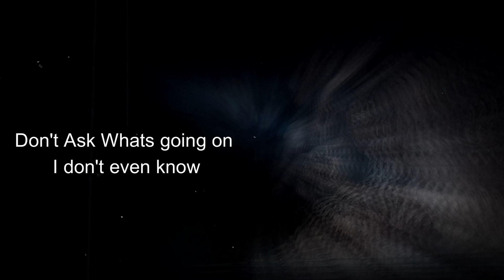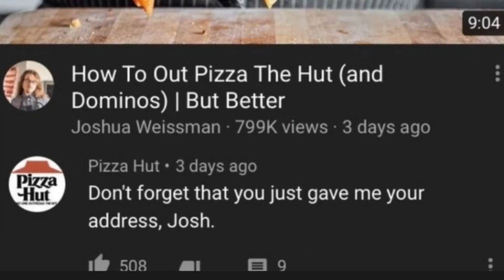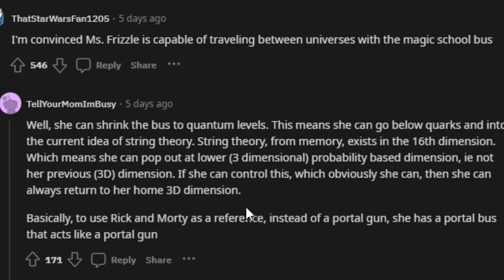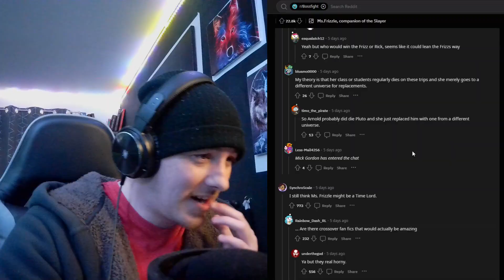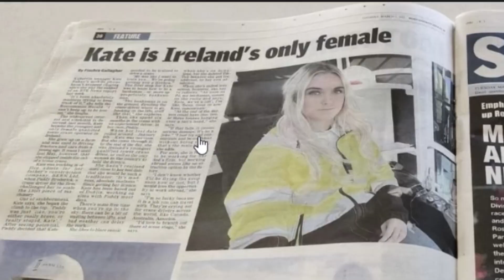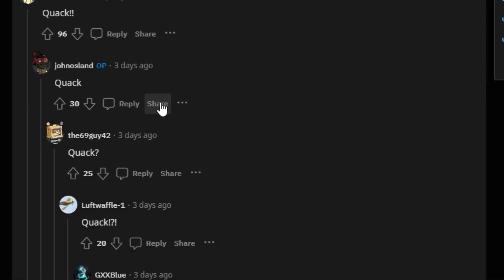BOSS FIGHT VIBES IN REAL LIFE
Pictures of things that could be boss fights for you in real life when you start hearing the Boss Fight music meme and you just freeze because you know that you're be in a world of hurt, Hope you enjoy this and my random skit at the start.

Chapters:
00:00 Boss Fight Vibes
01:12 Introduction
02:04 r/bossfight
05:59 Outro